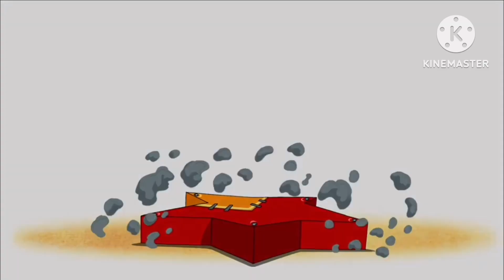The Minimighty Kids All Lessons But It Got SONIC SPEED!!!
I’m A Bit Board So Then, I’m Going To Make The Minimighty Kids’s Lessons Speed!
So, Why Don’t You Enjoy Watching This Hyper Video Just For You Guys! 🤭